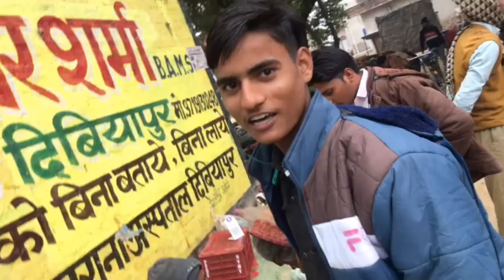न्यू ब्लॉक दिबियापुर टू बाबरपुर का नजाराshivanikumariofficial